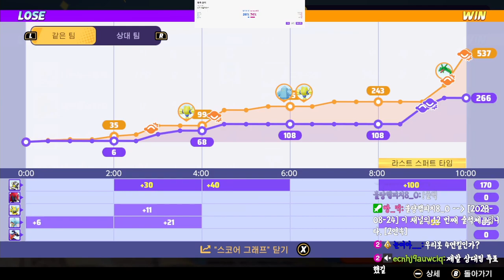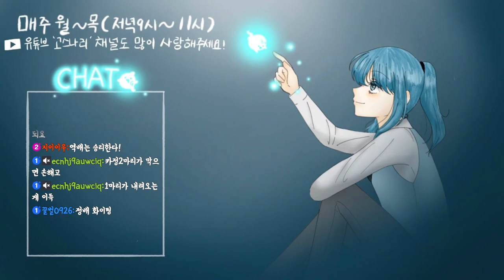[포유나] 랭전부터 내전까지 재미가 가득한 방송!!!(전문적 해설을 도와주신 '만변'님 감사합니다^^)